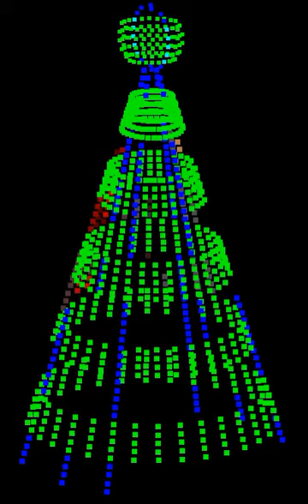"Hallelujah" by Kaylee Rodgers - 32x50 Tree + Globe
Christmas light sequence to the song "Hallelujah" by Kaylee Rodgers. This sequence is for a 32x50 Tree with Globe.